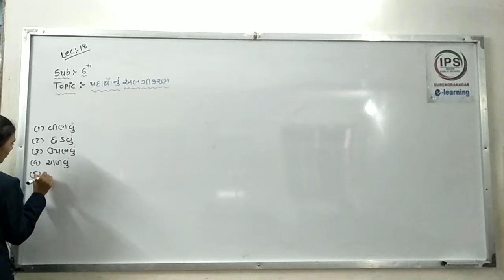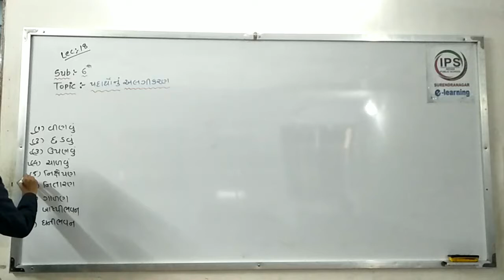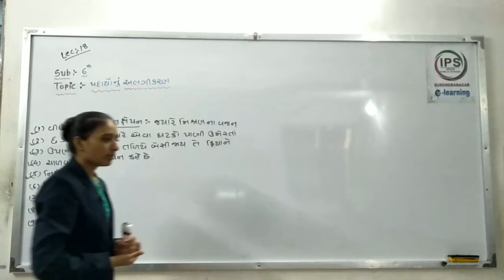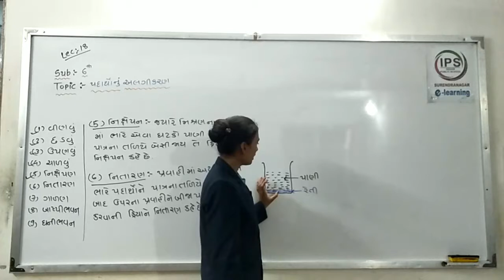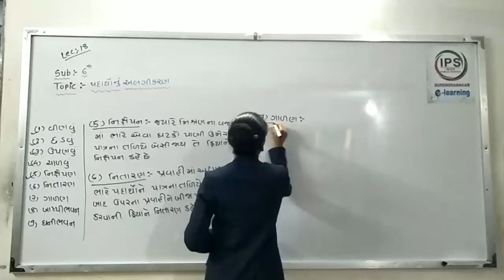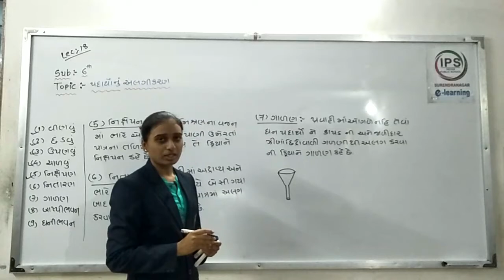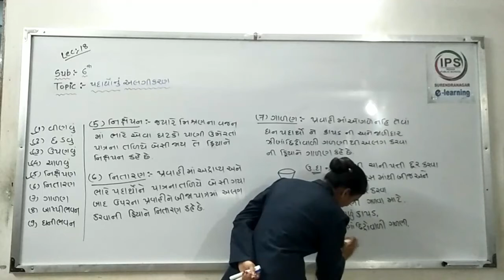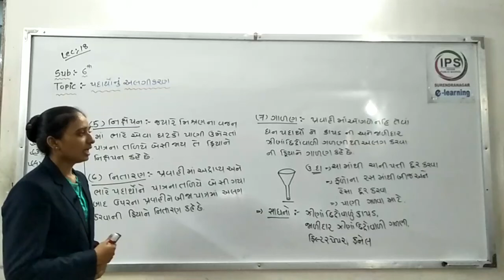std 6 sub. science ch.5 part -4